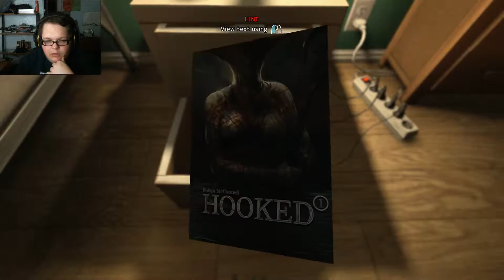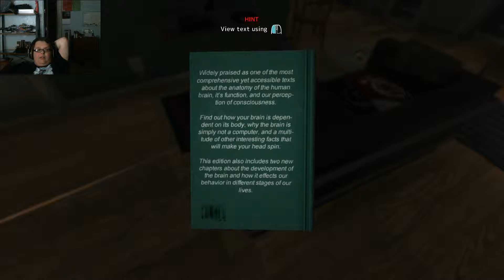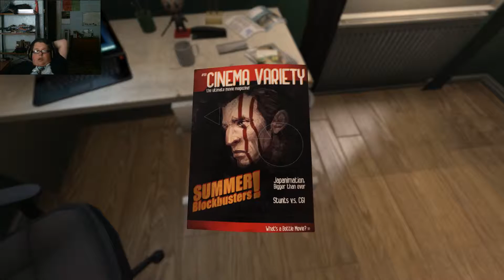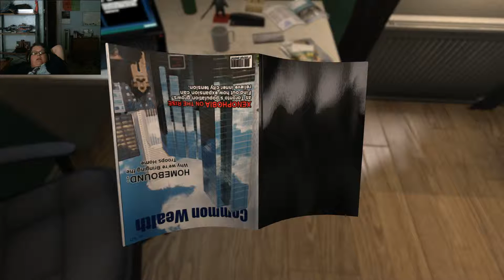Let's Play - Soma - 1 - a not-so-spooky-start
Not remotely spooked yet